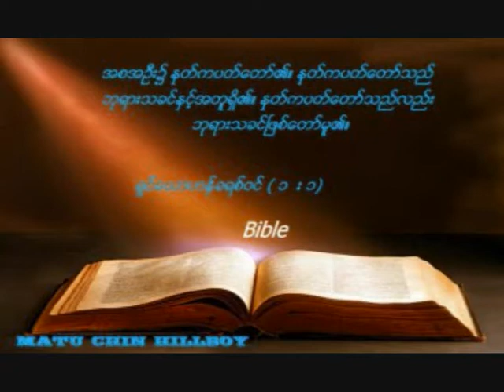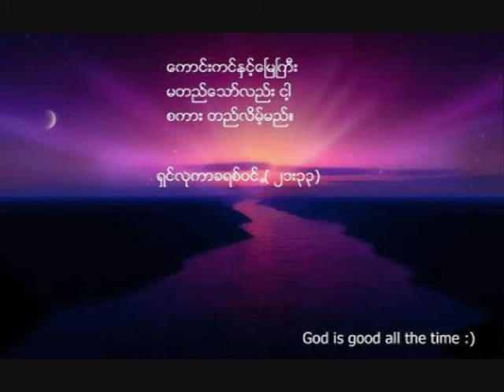Lower Hutt Chin Church 2018